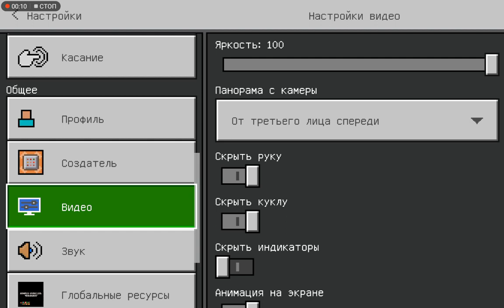обзор Правобережной линии метро СПБ в Майнкрафте